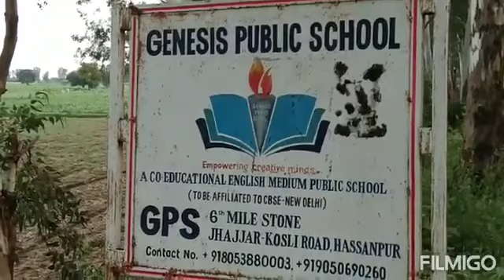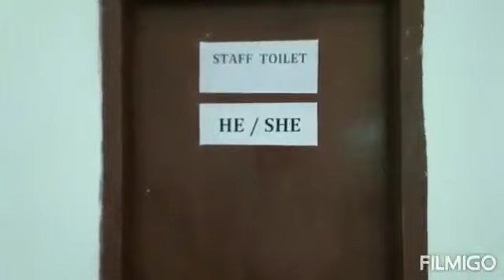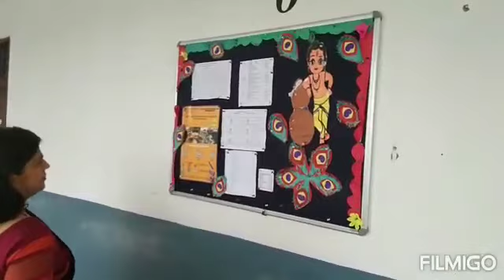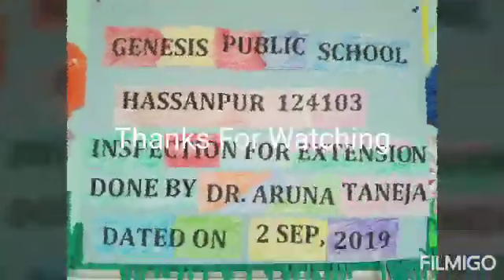GPS affiliation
Done by Dr. Aruna Taneja